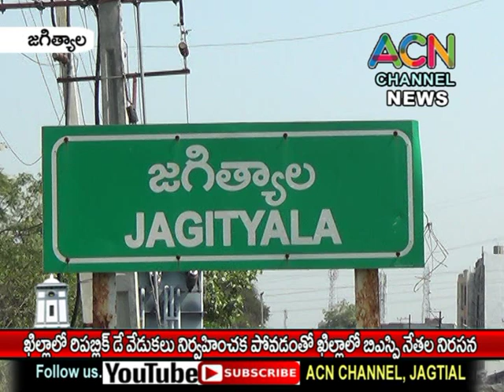జగిత్యాల ఖిల్లాలో రిపబ్లిక్ డే వేడుకలు నిర్వహించక పోవడంతో బీఎస్పీ నాయకుల నిరసన